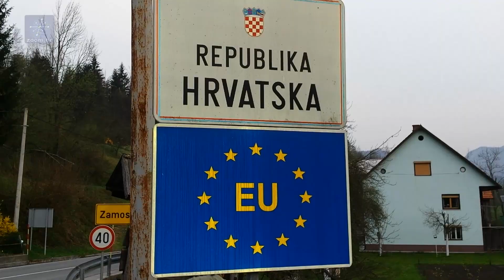Ribolov Špinanjem Pastrva Na Čabranki - Šogi i Ja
Sportski slatkovodni ribolov pastrva na Čabranki starta svake godine 1. travnja. I ove 2014. šogi i ja iskoristili smo prekrasan dan za uživanje u prirodi i varaličarenje. Područje ribolova je Gorski kotar - Zamost i Plešce, tereni pod ŠRU Čabranka - Čabar.
Čabar-Croatia, precisely in Plešce, held a competition "Predator fishing off the coast of artificial baits" - 4th round spin leagues. It was a weekend April 12th and 13th of 2014.

Filmed: Rajko Mrvoš
Edited: Rajko Mrvoš
Production: ZooM - Video & Multimedia Studio, Rijeka-CROATIA
FILIP & RAJKO MRVOŠ